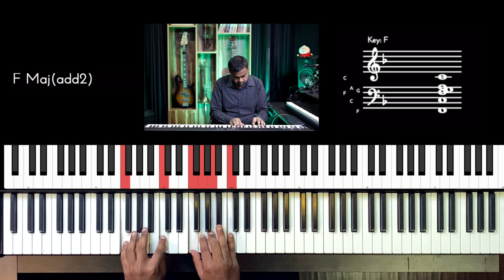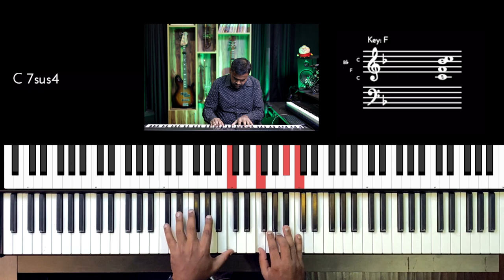Riff #2512 - Jason Zac